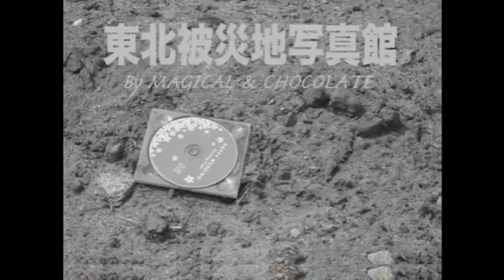CYARITY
詳しくは